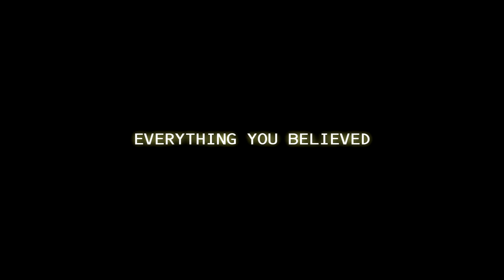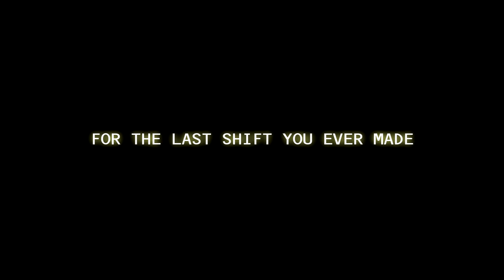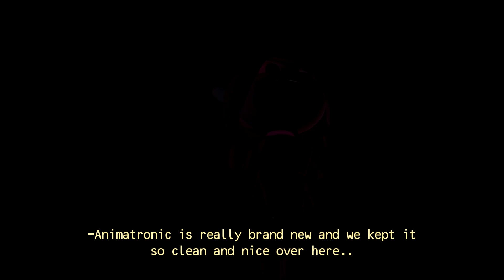Five Nights At The AGK Studio 6: The Abandoned Night Shift of The Studio. Official Trailer Reupload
I found the old trailer of FNATAS 6 on my hard drive before it was renewed into one with bunnygirl jena and neila, and Leopold.exe
Original trailer by: PVMAGKVIDEOS
What was considered the lost media... was finally found (at least one to be exact)
original date of upload: around 2016 (or late 2015)